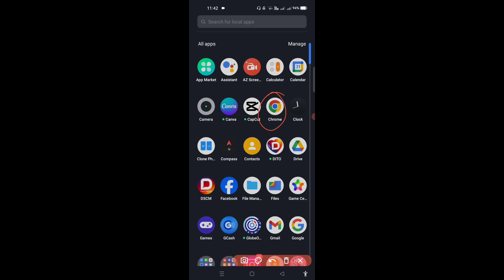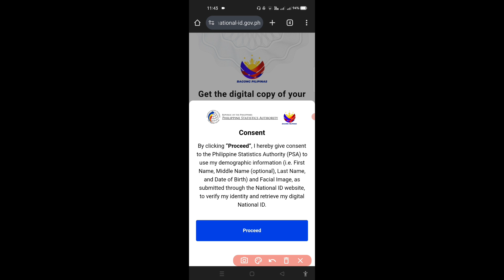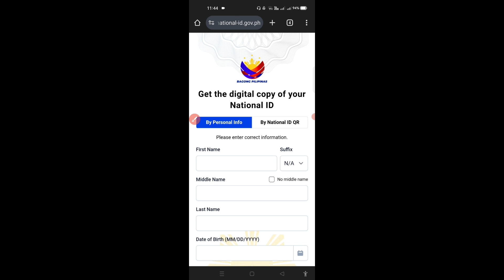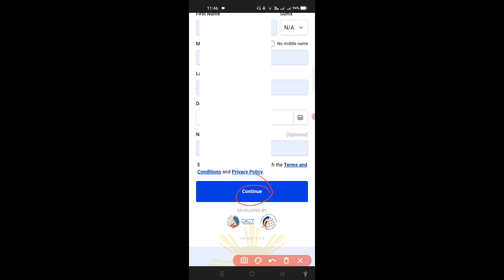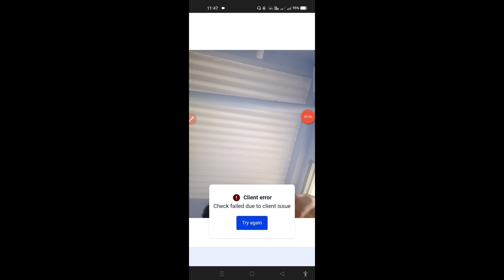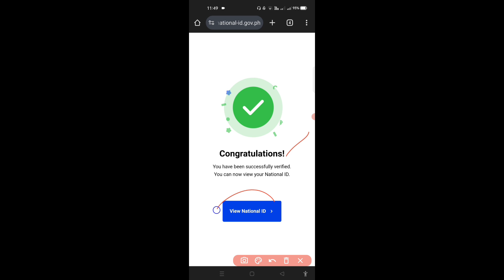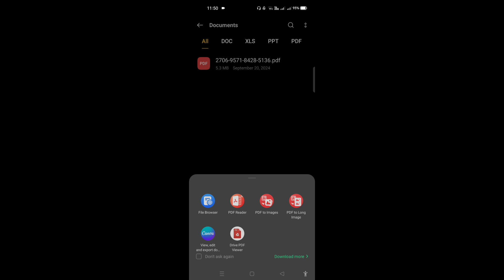PAANO KUMUHA NG NATIONAL ID KAPAG HINDI PA NADATING OR NAWALA ID NATIN FOR ANDROIDPHONE,TABLETIPHONE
BINIGYAN KABA NG NATIONAL ID PERO PASAMANTALA GUSTO MO AGAD KUMUHA NG ORIGINAL NA NATIONAL ID PARA MAIPASA MO AGAD ANG HINIHINGI SAYONG REQUIREMENTS OR GUSTO MO KUMUHA LANG NG ISA PANG EXTRA NA ID NA NATIONAL ID PARA KAPAG NAWALA ISA MAY EXTRA KAPANG ID